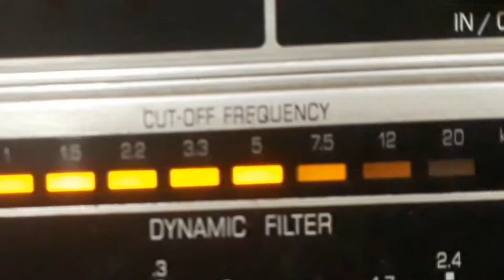ALBERTO MIRANDA E SEU CONJUNTO - NÃO CHORES PEQUENA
NÃO CHORES PEQUENA - SAMBA de A. AMARAL com ALBERTO MIRANDA E SEU CONJUNTO. Disco HIFI VARIETY Nº 780.006-b. Matriz MHFV-78/12. Tamanho 25cm. Lançado em 1961. * Produzido por Discos Hifi Variety Ltda.